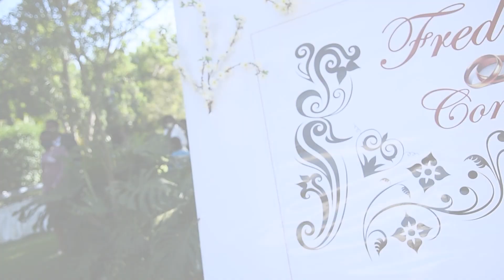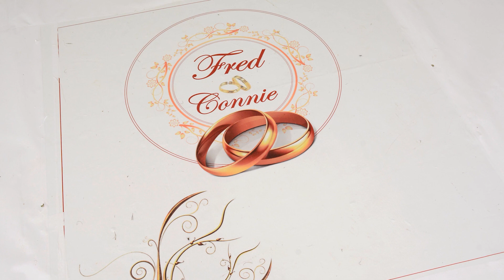Fred + Connie - Reception & Luncheon